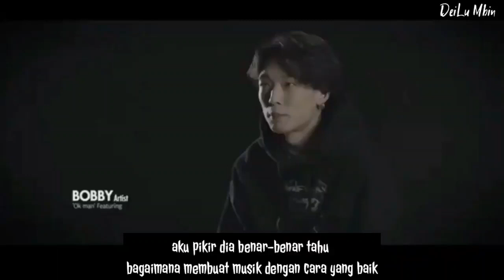INDOSUB - 201026 Mino Interview (Bobby cut)